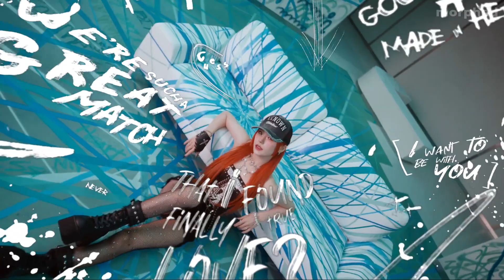ITZY (있지) & LE SSERAFIM (르세라핌) "Impurities x Mr. Vampire" M/V MASHUP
mr. impurities / vampire impurities